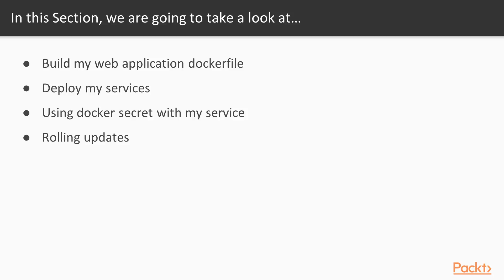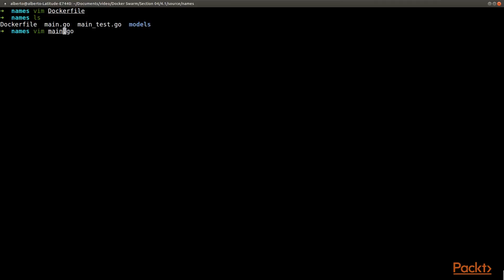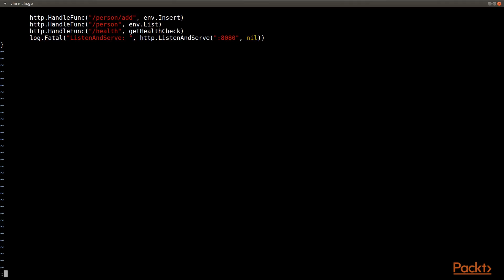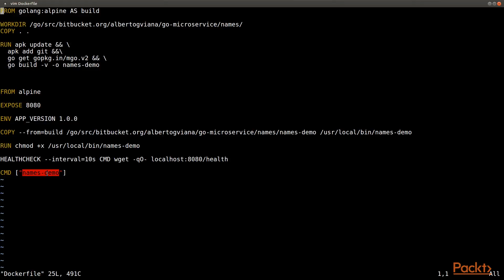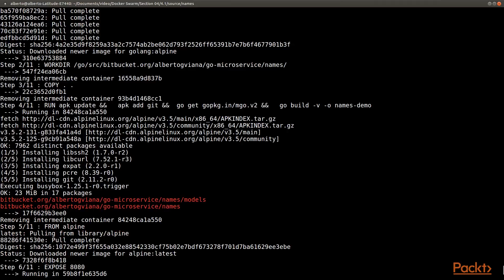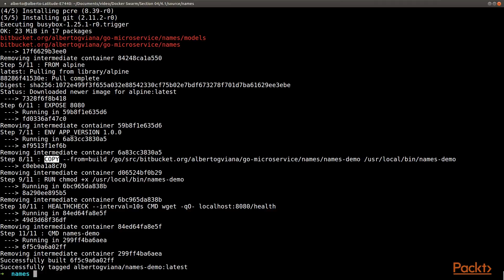Docker Swarm : Build My Web Application Dockerfile | packtpub.com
This video explains what is a Dockerfile, introduce the application and build a custom image.
• Explain what is a Dockerfile
• Show the application Dockerfile
• Build a custom image